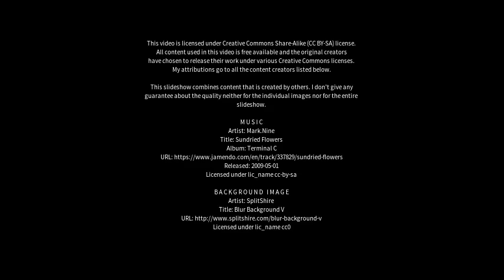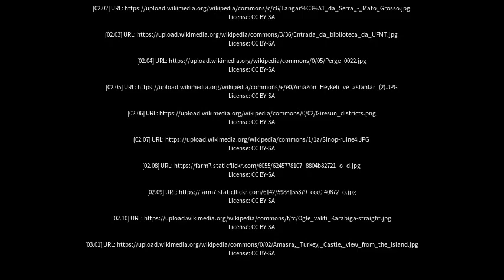Best places to visit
Best places to visit - Sinop (Brazil) Best places to visit - Slideshows from all over the world - City trips, nature pictures, etc.